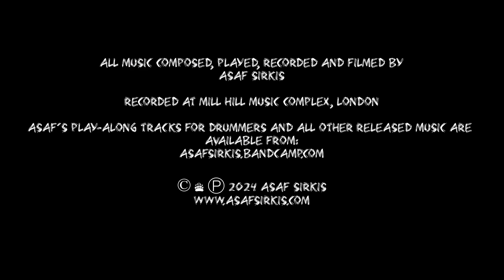Aegaeon. Alternate take.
🎵 All music composed, played, recorded and filmed by Asaf Sirkis 🎵